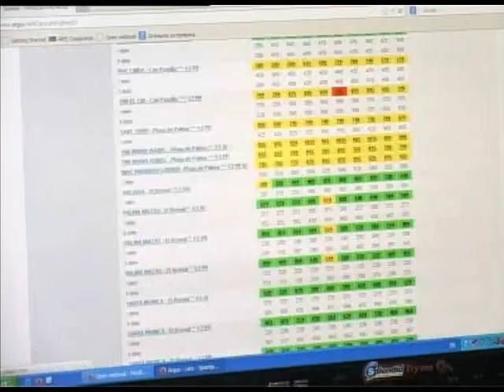AMD „Petar Drapšin"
Turisticka organizacija Auto-moto turist,  za predstojece uskršnje i prvomajske praznike, sugradanima nudi veoma atraktivne aranžmane  za najpoznatije turisticke centre u zemlji i inostranstvu.